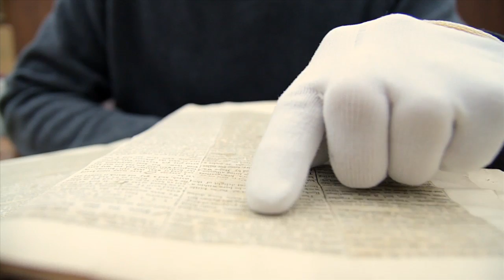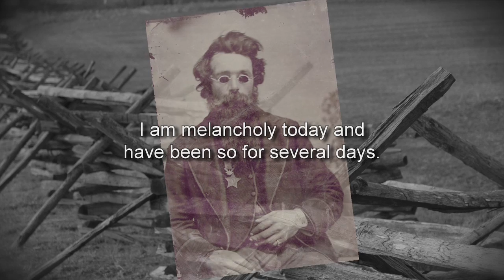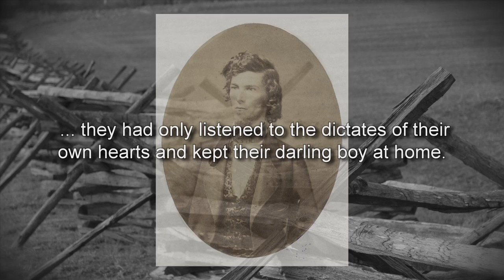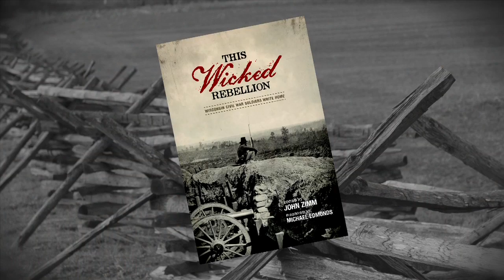This Wicked Rebellion: An Interview with John Zimm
An interview with John Zimm, editor of "This Wicked Rebellion: Wisconsin Civil War Soldiers Write Home"

About the book: Drawing from more than 11,000 letters in the Wisconsin Historical Society's Civil War collection, "This Wicked Rebellion" gives a unique and intimate glimpse of the men and women who took part in the War for the Union. Follow Wisconsin soldiers as they sign up or get drafted, endure drill and picket duty, and get their first experiences of battle. Join them as they fight desperation and fear, encounter the brutality of slavery, and struggle with the reasons for war.

From impressions of army life and the South to the hardships of disease and battle, these letters tell the story of the war through the eyes and pens of those who fought in it. "This Wicked Rebellion" brings to life the heroism and heartache, mayhem and misery of the Civil War and the powerful role Wisconsin played in it.